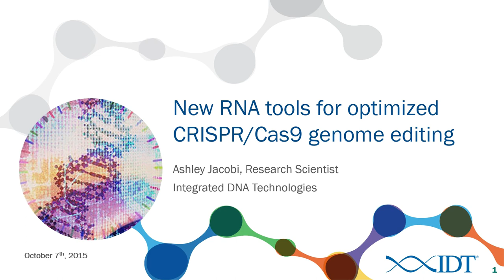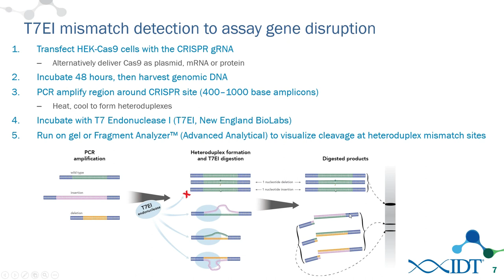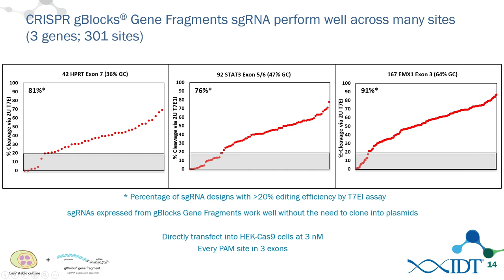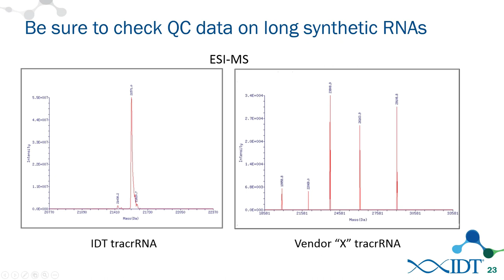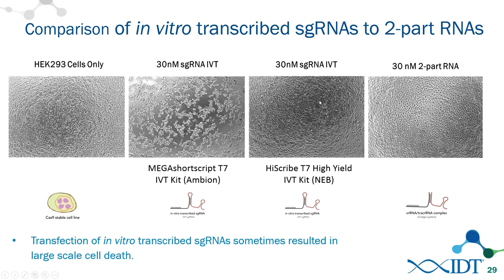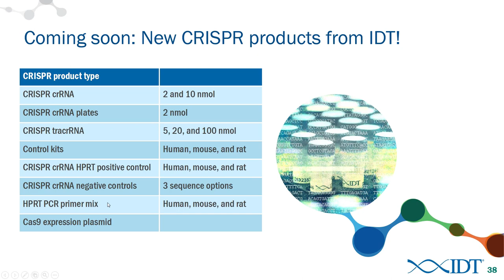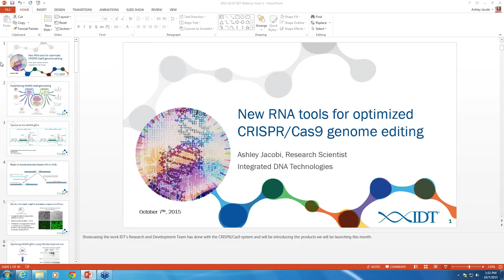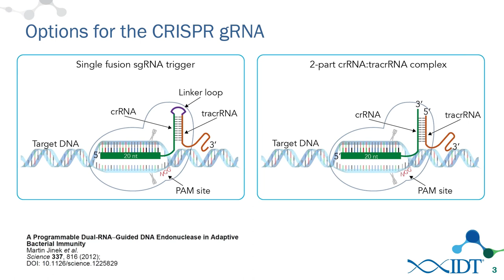New RNA tools for optimized CRISPR/Cas9 genome editing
The CRISPR/Cas9 system has emerged as one of the leading tools for modifying the genomes of organisms ranging from E. coli to humans. In this presentation, we discuss various methods for generating the crRNA and tracrRNA components that are required for guiding the Cas9 endonuclease to genomic targets. You will also learn how to optimize a new 2-part CRISPR RNA system from IDT that offers multiple benefits over other technologies.